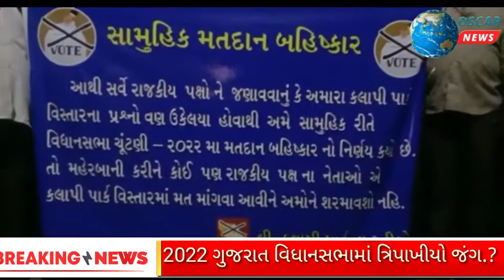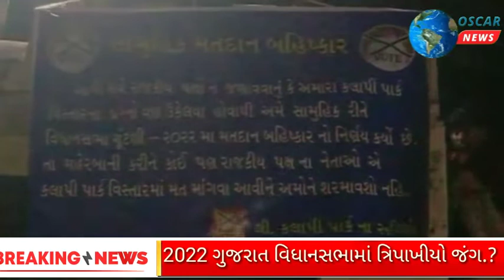ગુજરાતમાં ત્રિપાંખિયો જંગ ભાજપ કોંગ્રેસ અને આપ વચ્ચે સર્જાશે રસાકસીનો જંગ